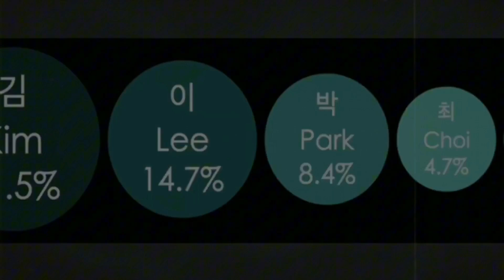ហេតុអ្វីជនជាតិកូរ៉េសម្បូត្រកូល គីម l Mr.Veasna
ហេតុអ្វីជនជាតិកូរ៉េសម្បូត្រកូល ឃីម  l Mr.Veasna

អគុណសម្រាប់ការទូស្សនាវីឌីអូមួយនេះតាំងពីដើមរហូតដល់ចប់ បើសិនជាមានចំនុចខ្វះខាតត្រង់ចំនុចណាមួយនោះ សូមអព្យាស្រ័យដល់ខ្ញុំបាទផង តែបើសិនជាស្រលាញ់នឹងចូលចិត្ត សូមកុំភ្លេចអោយមេដៃរ នឹងចុច តាមដាន ដល់ទំព័រយូថូបរបស់ខ្ញុំបាទផង សូមអគុណ ។
សូមទូស្សនាវីដេអូផ្សេងៗទៀតនៅក្នុងលីងខាងក្រោម👇👇